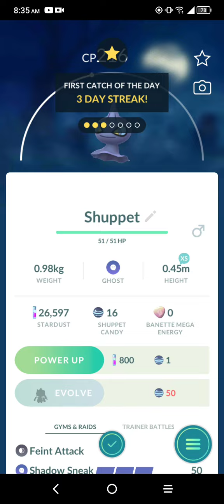me playing pokemongo #2022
me playing